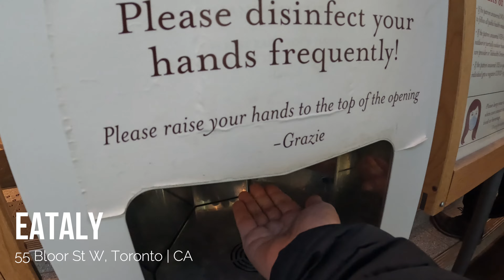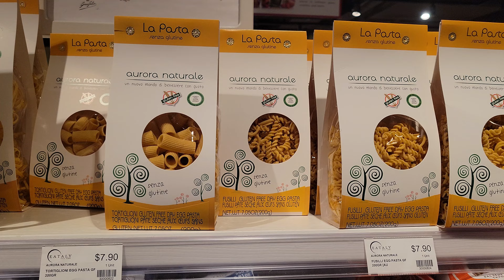O BAIRRO MAIS ELEGANTE DE TORONTO | BAIRRO DE TORONTO: BLOOR-YORKVILLE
Vamos dar uma olhadinha por onde os ricos de Toronto passeiam e fazem compras?
Bora com a gente neste tour por Bloor-Yorkville, um bairro de Toronto onde se concentram uma diversidade enorme de lojas de grife, restaurantes finos e carrões estacionados com vaga garantida em frente a uma loja requintada! haha

Morar no Canada tem nos dado a oportunidade de aprender muito sobre a vida de brasileiros no exterior, sobre nós mesmos e sobre imigração para o Canadá. Por isso compartilhamos um pouco da nossa vida em Toronto com vocês. Para que vocês percebam que se é possível sonhar, é possível realizar!

NOSSA CAMERA
NOSSO MICROFONE